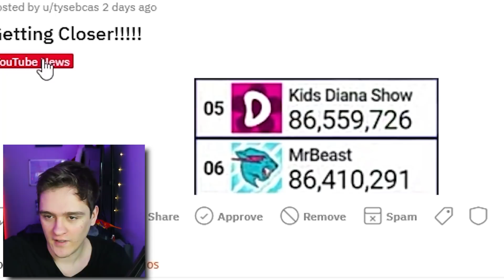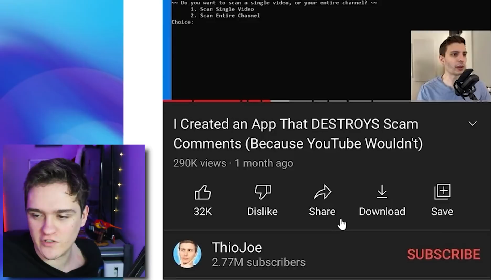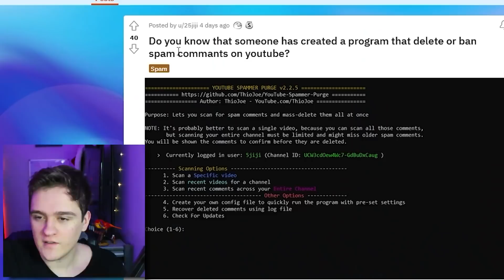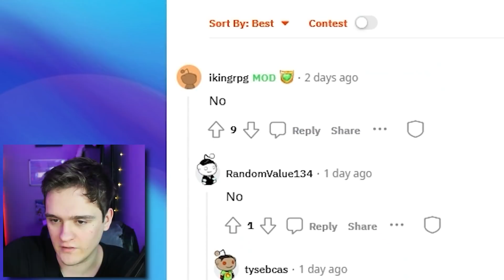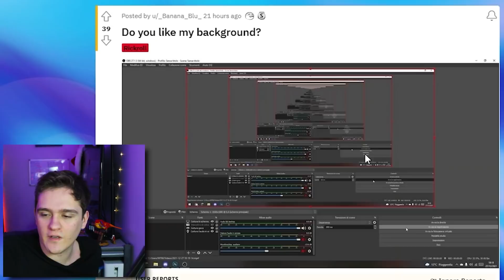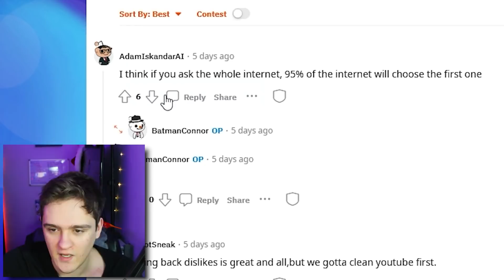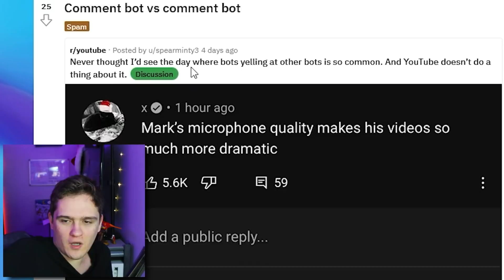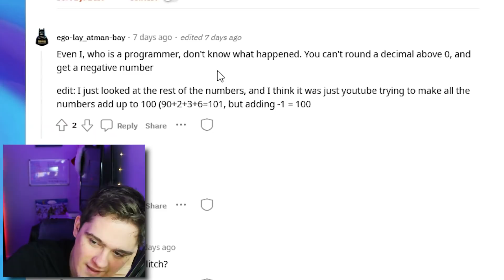MrBeast Is Now The 5TH MOST SUBSCRIBED CHANNEL!?!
When did MrBeast vs Kids Diana Show happen? Will there be a MrBeast vs PewDiePie? When will PewDiePie vs MrBeast happen? Find out in this Frolic Friday!